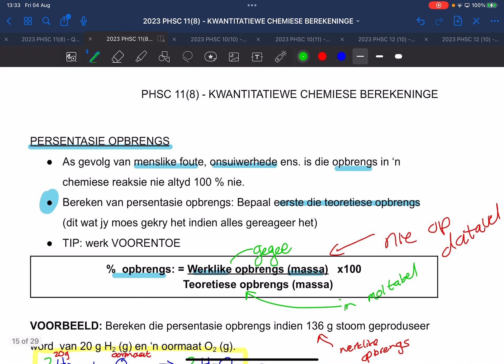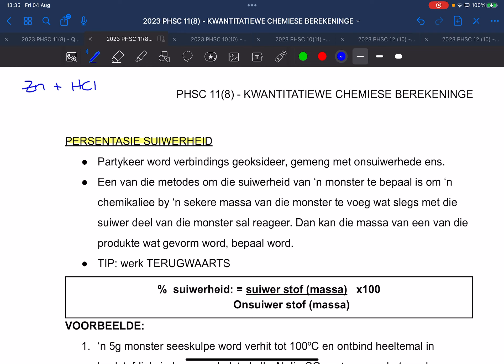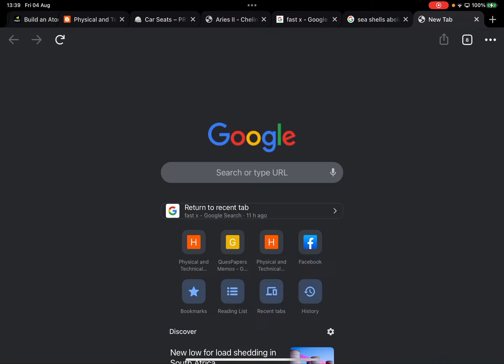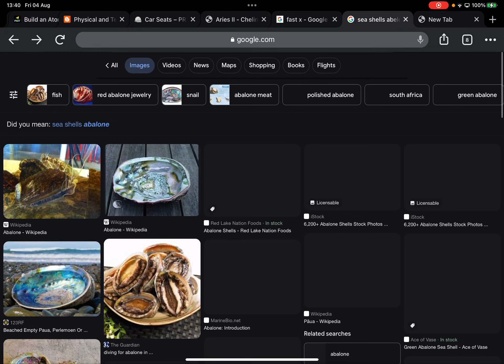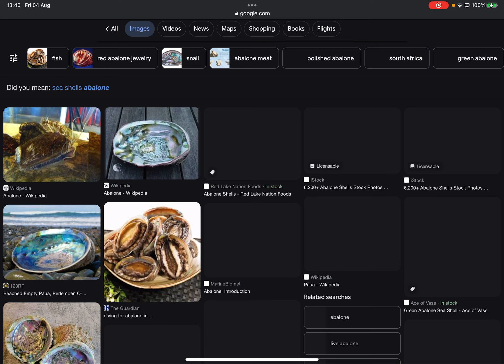2023 PHSC 11 AFR KWANTITATIEWE BEREKENINGE BL. 13